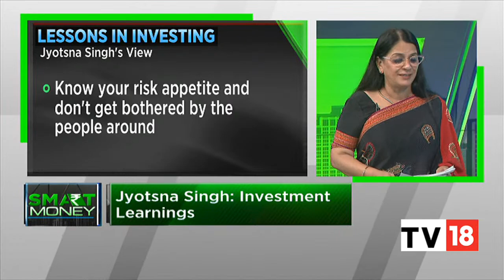Outstanding Women In Finance: Jyotsna Singh Talks About Her Investment Style | Smart Money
In our special segment outstanding women in finance Jyotsna Singh, Senior ED, Kotak Wealth Mgmt talks about women and India's growth story. She also talks about her investment style and more.

n18oc_business